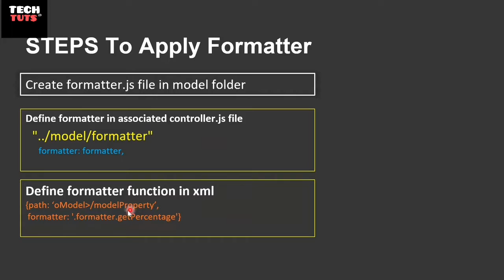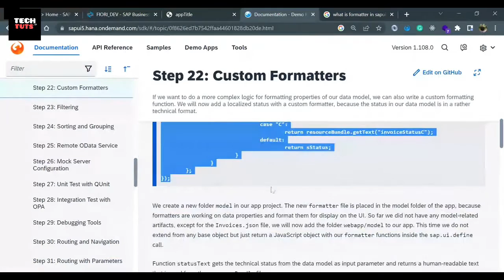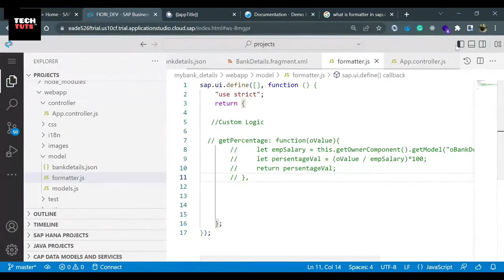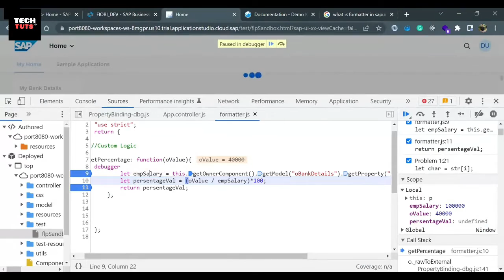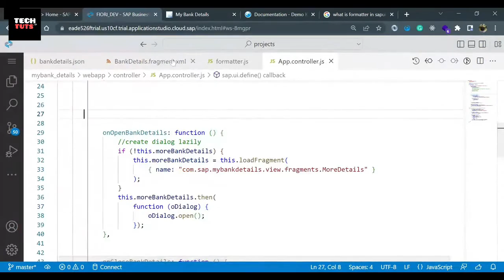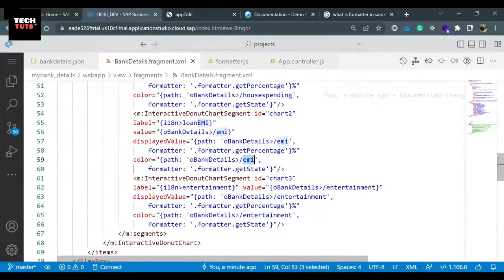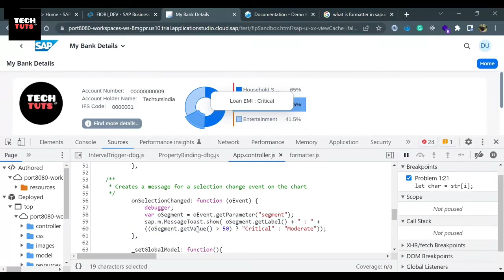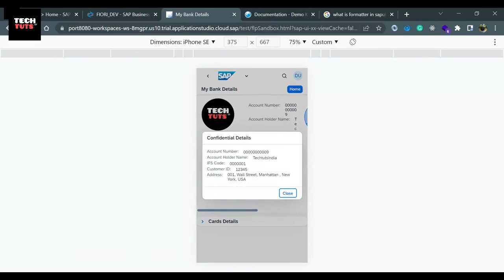Custom Formatters - 24 Min.... ❓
In this video, you will learn about SAPU5 custom formatters.